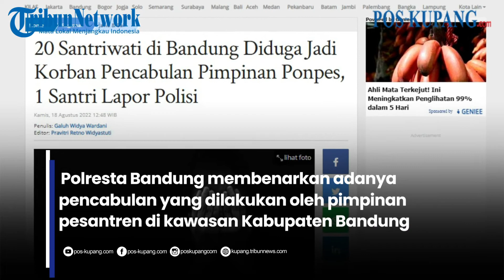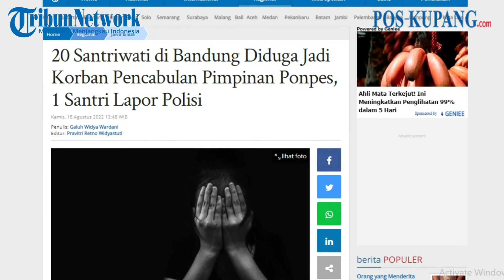20 Santriwati di Bandung Diduga Jadi Korban Pencabulan Pimpinan Ponpes, 1 Santri Lapor Polisi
POS-KUPANG.COM - Sebanyak 20 santriwati di sebuah pondok pesantren di Kecamatan Katapang, Kabupaten Bandung, Jawa Barat, mengaku telah mendapatkan perbuatan asusila dari ustaz pimpinan ponpes.

Meskipun mendapatkan perlakuan yang tidak menyenangkan, santriwati-santriwati itu enggan melaporkan ke kepolisian.

Hingga pada akhirnya, seorang santriwati memberanikan diri melaporkan tindakan cabul tersebut ke kepolisian. (POS-KUPANG.COM, Galuh Widya Wardani)

Artikel ini telah tayang di Tribunnews.com dengan judul 20 Santriwati di Bandung Diduga Jadi Korban Pencabulan Pimpinan Ponpes, 1 Santri Lapor Polisi,

Penulis  : Galuh Widya Wardani
Editor  : Pravitri Retno Widyastuti
Video Editor : Leo R